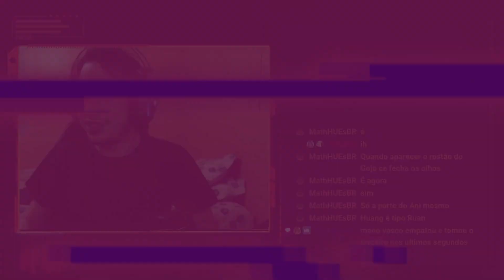♪ Olhos Vendados | Gojo e Qin Shi Huang | @AniRap e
Hoje a reação foi de um vídeo do Anirap